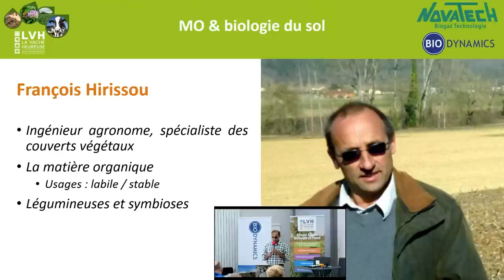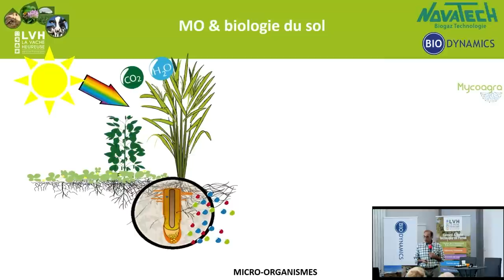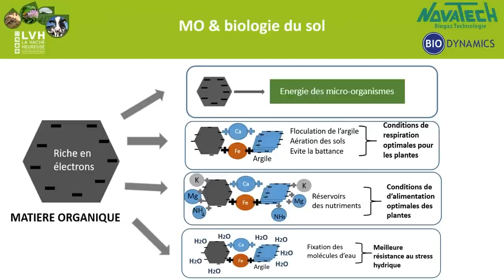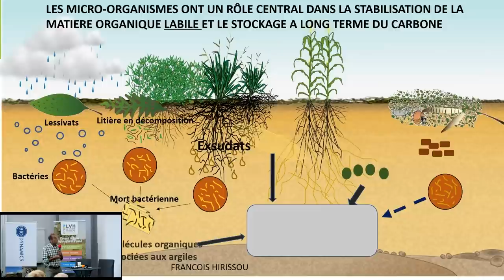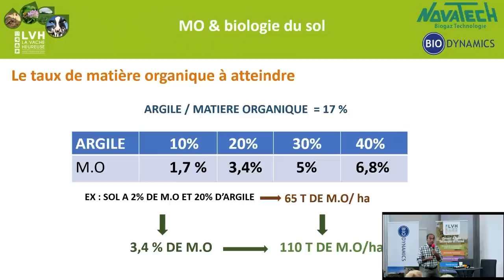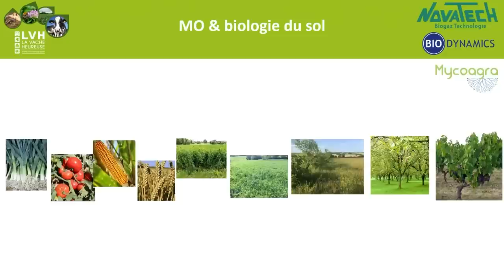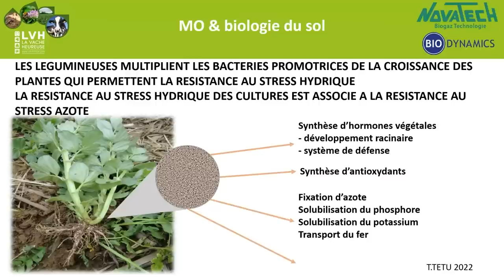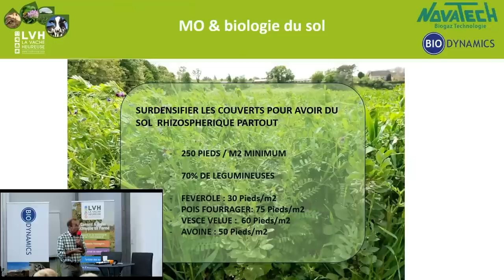Fertilité et matière organique des sols, François Hirissou